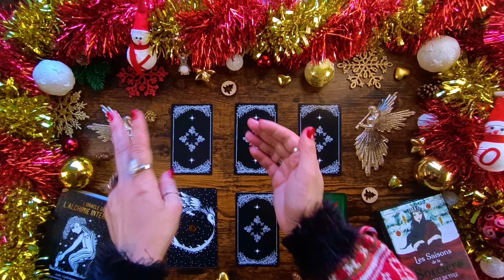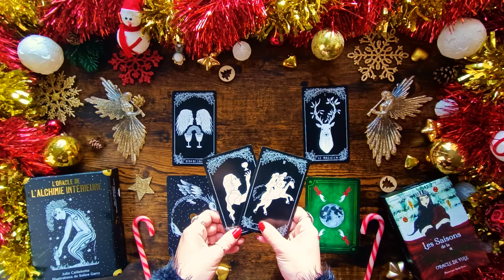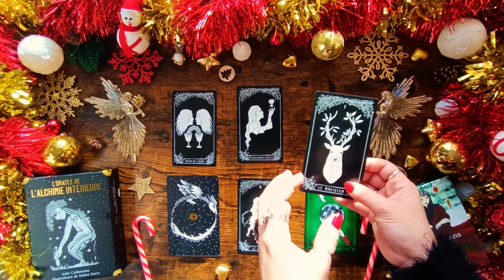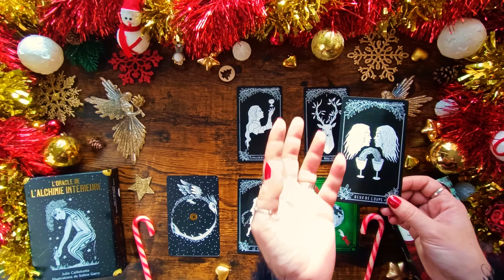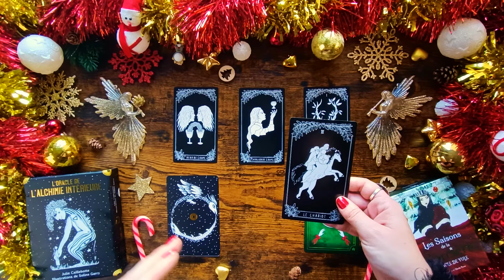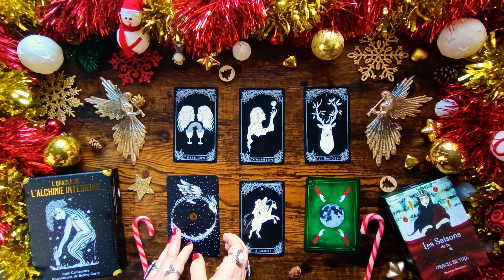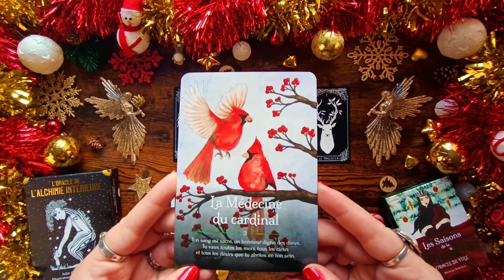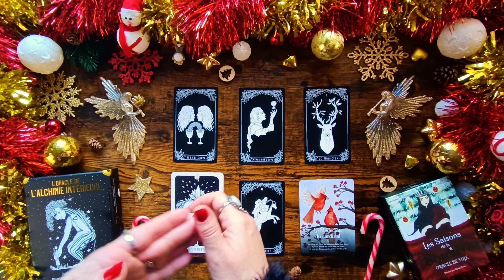🎁 Bélier : Décembre 2024, Une Passion Qui Vous Emporte ! 🎄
00:00:00 Concours
00:01:15 Votre Horoscope
00:12:45 Merci

🌕 Découvrez ce que les énergies de décembre 2024 vous réservent. Quel est votre message spirituel pour ce mois ?

⚡ CONCOURS " 7 GAGNANTS ET CADEAUX POUR FÊTER MES 7 MILLIONS DE VUES"
Pour participer au concours :
2. Likez cette vidéo
Je vous explique tout en début de vidéo

🔮 Ces horoscopes ont été réalisés avec :
   ✨ Le Tarot d'Artémisia
   ✨ L'Oracle de l'Alchimie Intérieure
   ✨ Les Saisons de la Sorcière : L'Oracle de Yule